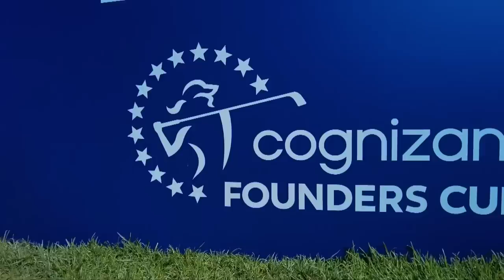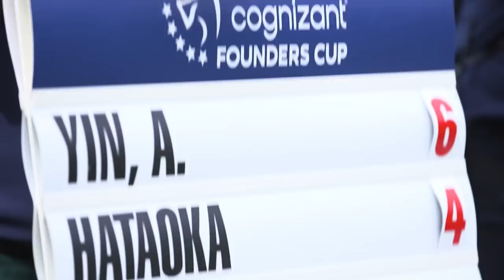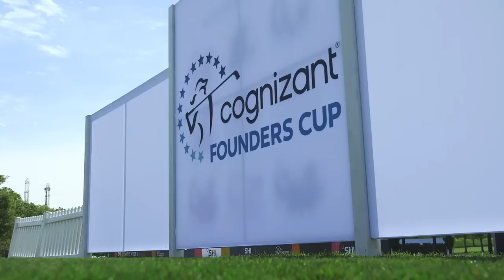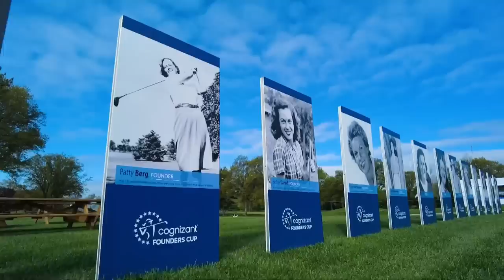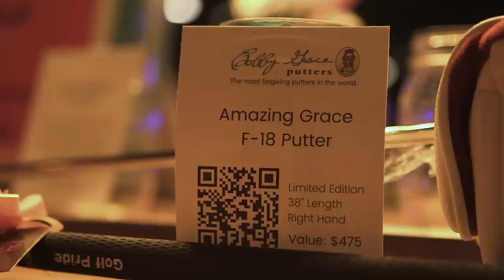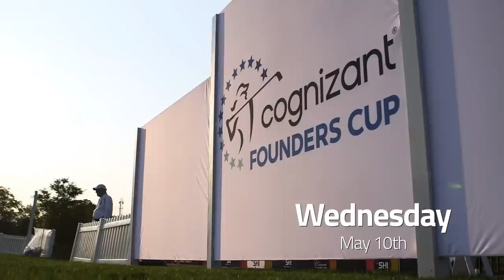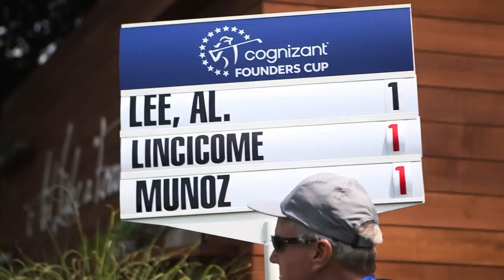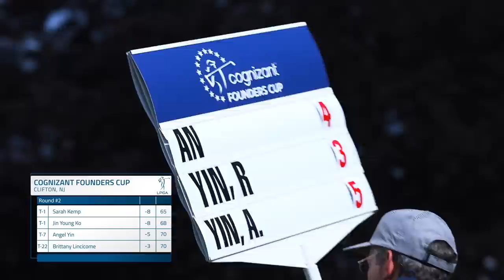Drive On: LPGA All Access | Episode 5